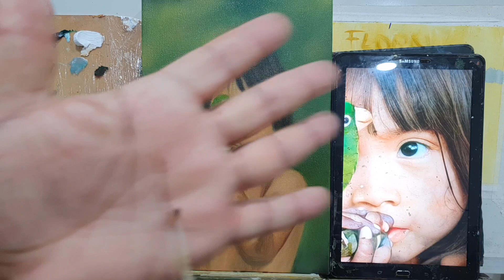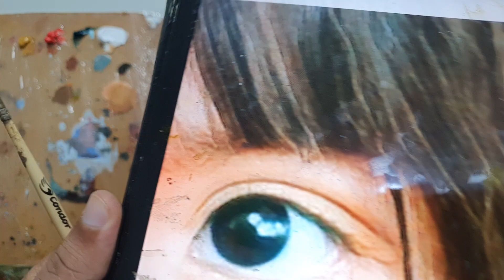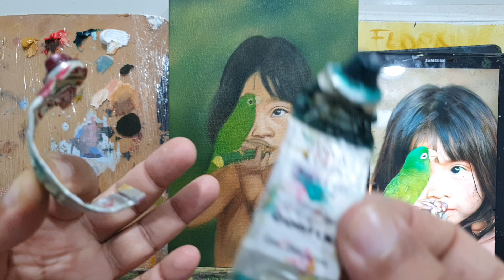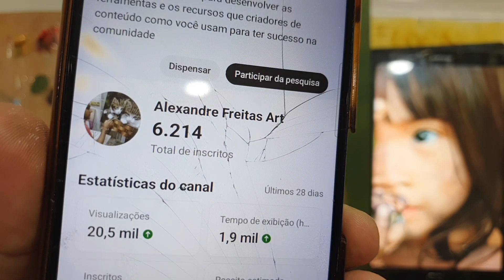Pintando Indiazinha. Aula 04